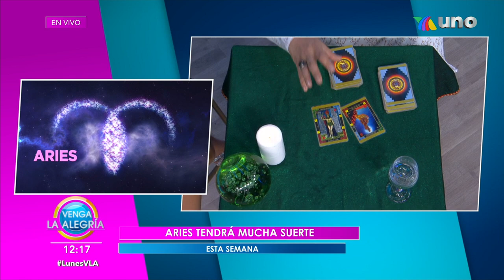Amuleto de la suerte para tu signo zodiacal. ¡Checa cuál es el tuyo! | Venga La Alegría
El Niño Prodigio nos visitó como cada lunes para saber cómo será nuestra semana según nuestro signo zodiacal.